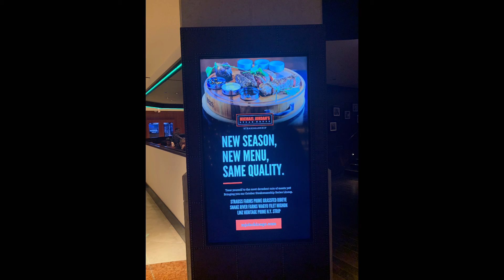NBA Michael Jordan’s Steak House@Chicago, USAシカゴのマイケル ジョーダンズ ステーキハウス